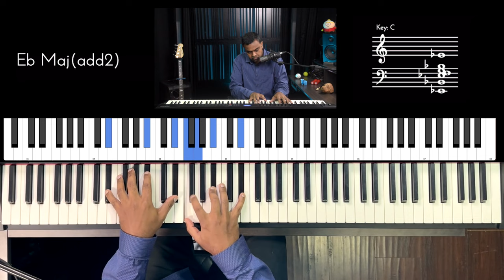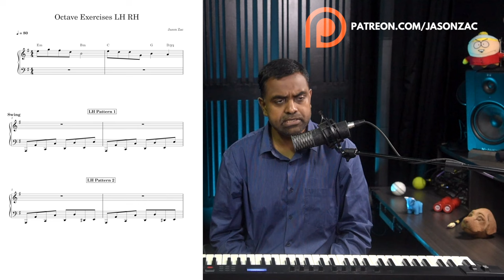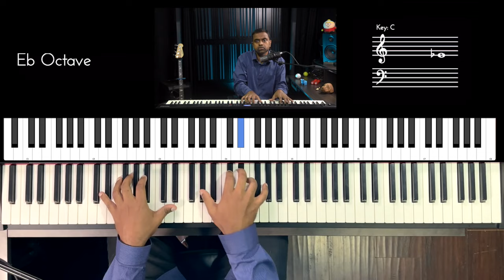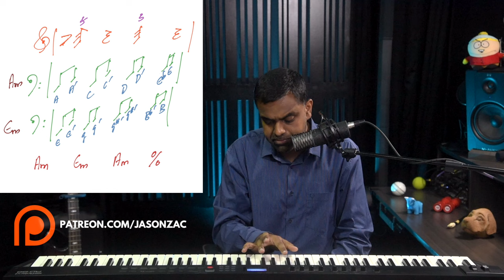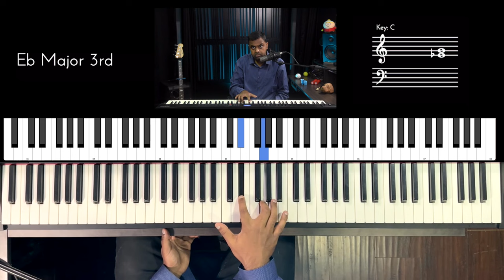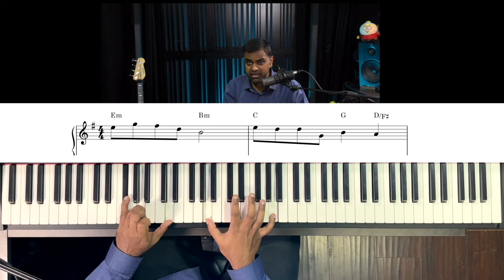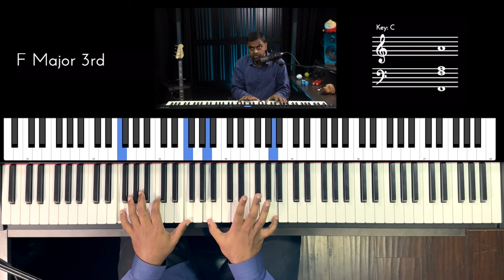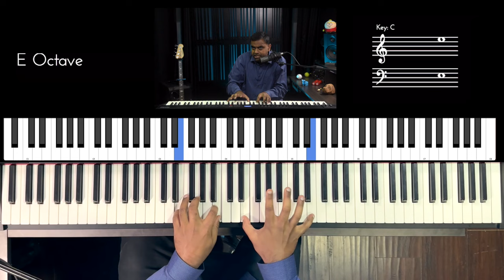How to Correctly Play OCTAVES and Overcome their Unique CHALLENGES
Overcome the challenges of playing Octaves on the Piano with the correct fingering & posture. Also, understand the importance of using octaves in both hands with 2 exercises. We also tackle problems like fast speed & boring sounding sounding octaves with simple tips & tricks. Recommended for Pianists at all skill levels.

00:00 Performance
00:52 Why do Octaves matter?
02:07 What is an Octave?
03:35 Essential Posture
08:40 Emulating a Drummer
13:04 Melodies are thicker with Octaves
14:08 Melody line with Chords
15:23 Left Hand Octave Exercise
19:39 Right Hand Octave Exercise
25:04 Challenges while playing Octaves
27:50 Octaves with “Hey Jude”
29:05 What happens when octaves get boring?
32:22 Conclusion